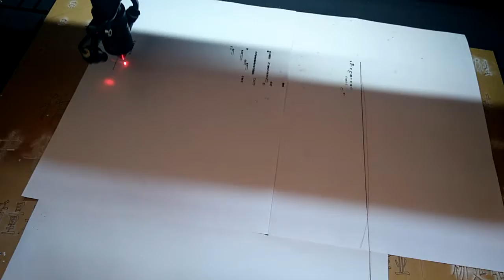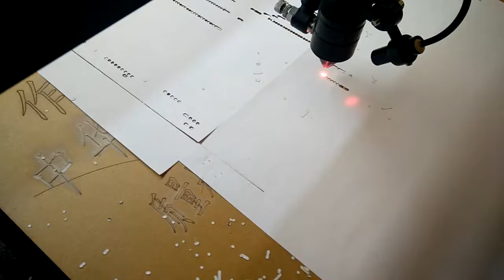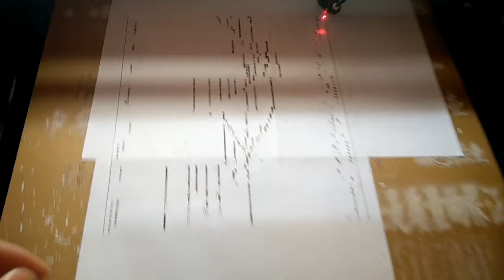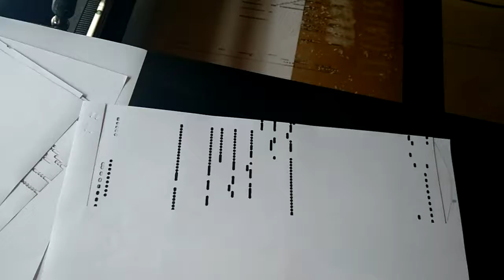350 model lase machine doors back and front for longer materials cut paper with 130mms